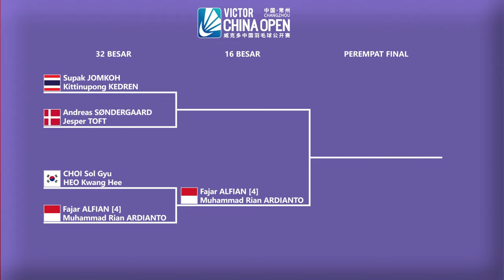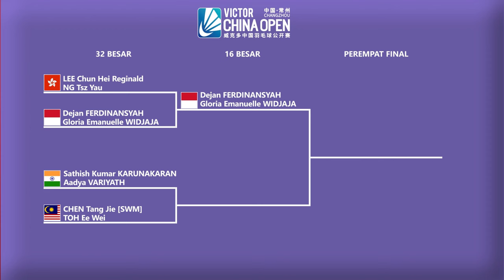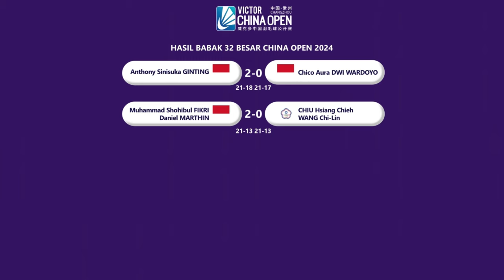𝗙𝗔𝗝𝗥𝗜 𝗟𝗢𝗟𝗢𝗦 𝟭𝟲 𝗕𝗘𝗦𝗔𝗥 𝗖𝗛𝗜𝗡𝗔 𝗢𝗣𝗘𝗡 𝟮𝟬𝟮𝟰. Hasil Babak 32 Besar China Open 2024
𝗙𝗔𝗝𝗥𝗜 𝗟𝗢𝗟𝗢𝗦 𝟭𝟲 𝗕𝗘𝗦𝗔𝗥 𝗖𝗛𝗜𝗡𝗔 𝗢𝗣𝗘𝗡 𝟮𝟬𝟮𝟰. Hasil Pertandingan Babak 32 Besar Badminton Victor China Open 2024 Hari Ini